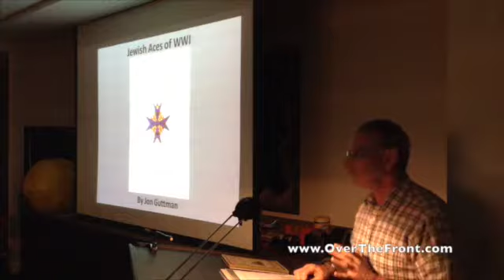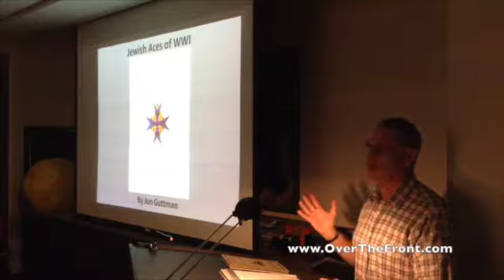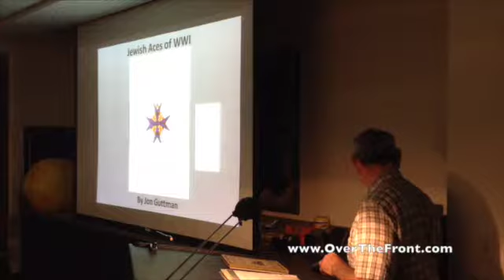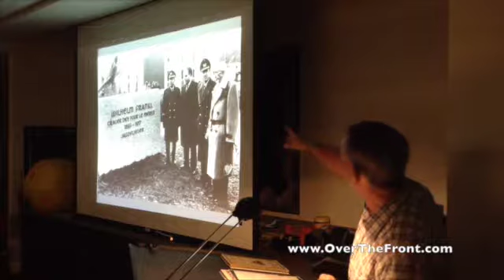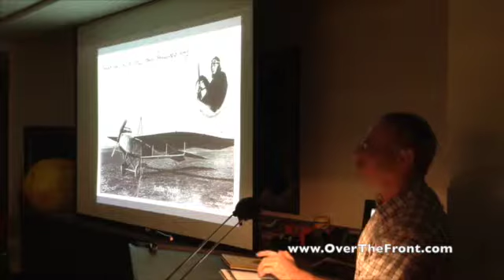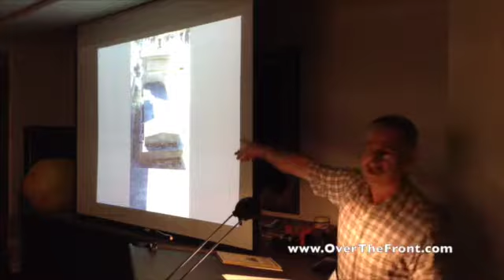Jewish Aces of World War I by Jon Guttman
Presentation at the October 18th, 2014 Meeting of the Mid-Atlantic Regional Chapter of the League of WWI Aviation Historians

Western Europe before World War I hid an undertow of anti-Semitic prejudice beneath a veneer of universal tolerance. Because of the latter and/or in spite of the former, a handful of Jewish aviators joined the aviation elite to make their mark in the fighter pantheon. Jon Guttman takes a quick look at the individualist nature of the French and German aces, as well as the lone exemplars that emerged from England, Canada and the United States.